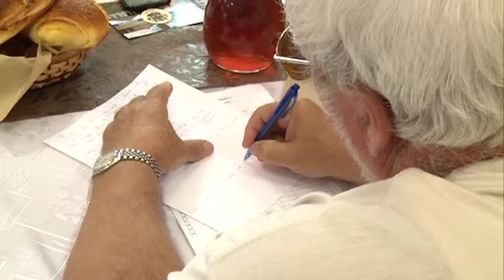Híradó 2019. 06. 18.